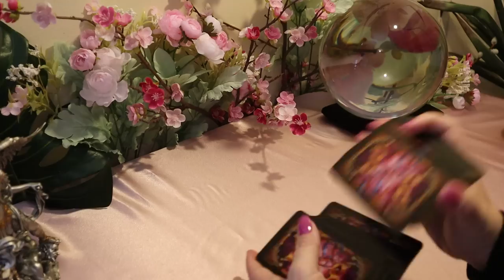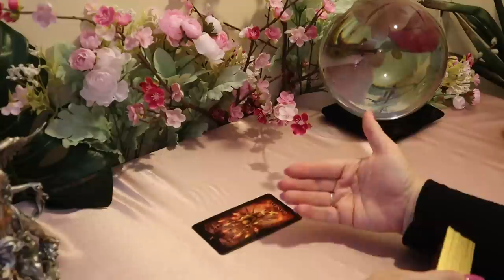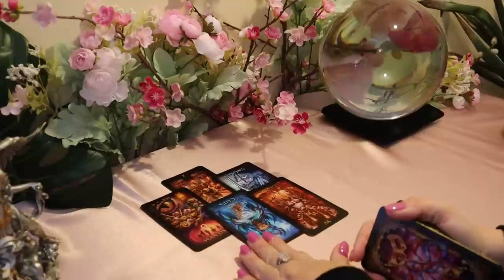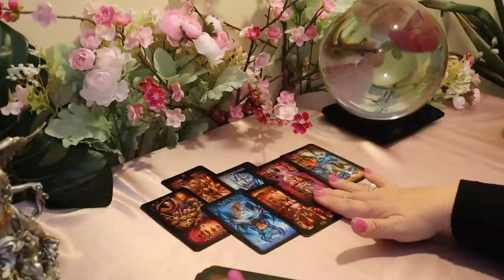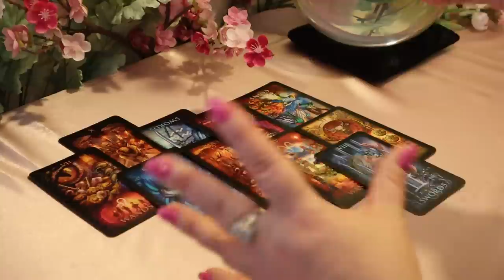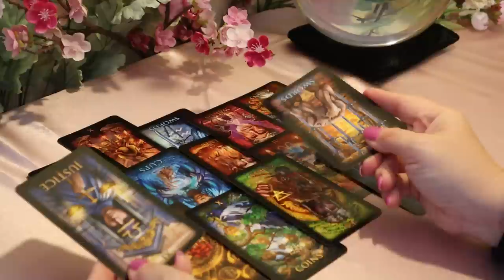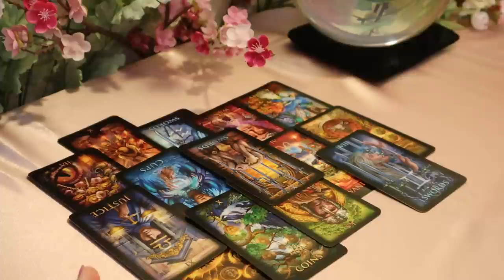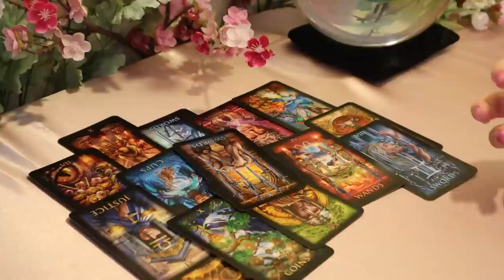The Daily Vibe......Get It Off Your Back......Daily Tarot Reading